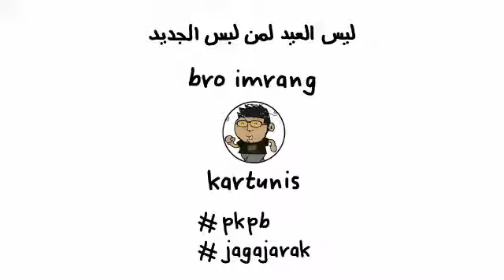Eh boleh ke raya kalau tak leh keluar negeri ???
Suara Latar : Us Zainal Abidin
Kartunis : Imrang